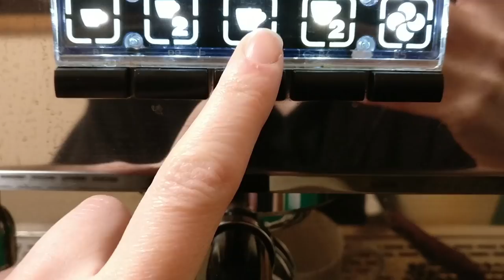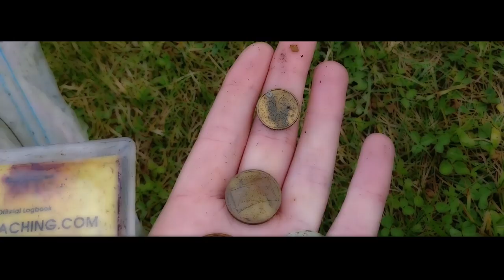The Harker Era - August 2017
The Harker Era - August vlog is here! Phew August was a insane month of adventures, video shoots with Facts Channel, donkeys and loads more. I had to cut a lot of footage out of this month to stop it from being too long.

Graeme Singleton
Gary Flaherty
Alan Gorman
Conor Lenehan

Harker Ryan
PM2666436
D11 RW30
Ireland

My name is Harker Ryan and I am a Irish Youtuber and a member of the Irish Youtube channel "Facts Channel" cast. When I'm not watching odd TV shows or taste testing weird foods I'm usually out adventuring with my mates.